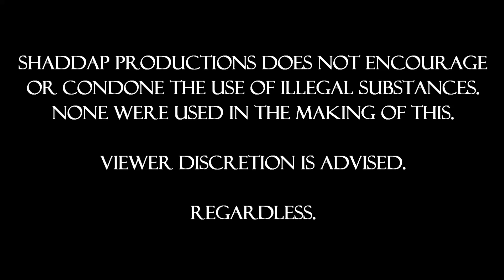Pothead Reacts to Ladder: Part 2 - Cyanide & Happiness Shorts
Check out ExplosmEntertainment next time you have the chance!